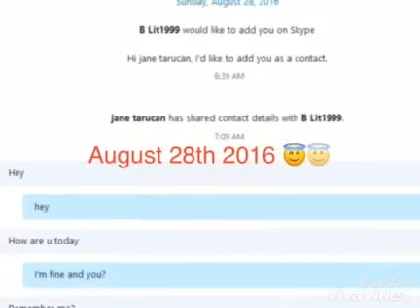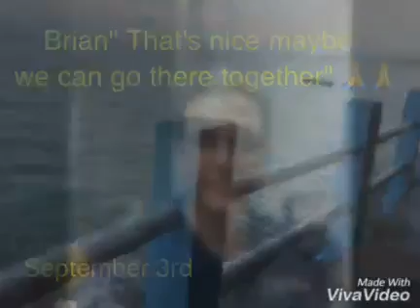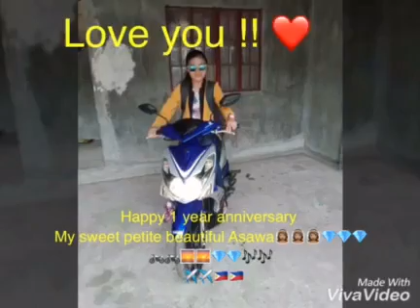Blessed to have Him | Filipina- American LDR Story (He made me a video on our 1st Anniversary)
I don't know what I did to deserve this guy in my life love him to the moon 🌛🌛and 🔙